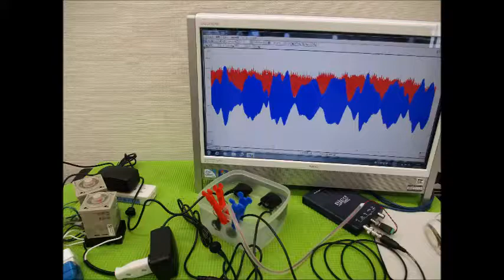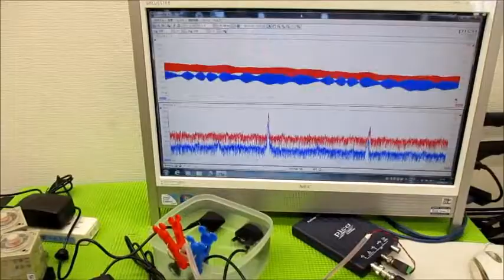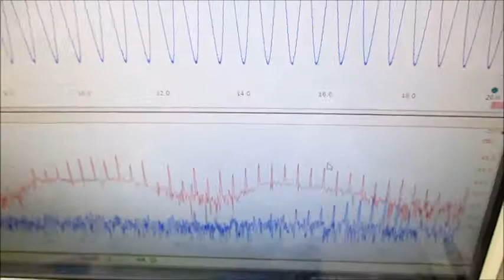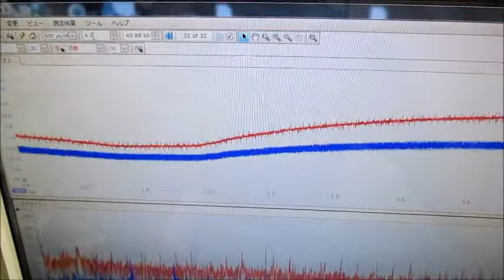メガヘルツの超音波発振制御プローブを利用した実験動画 ultrasonic-labo